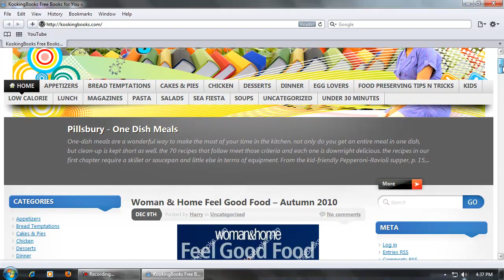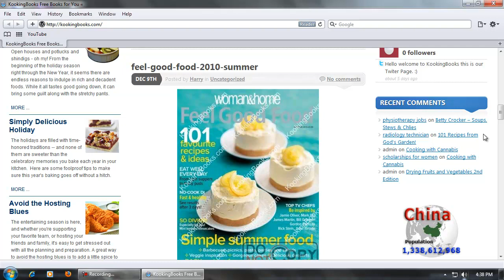Daily Cooking Tips, Recipes Videos, Magazines for Free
has recently started this website, Unlike other websites, this particular site is geared towards doing one thing and one thing only -- gathering the best culinary news, articles, videos, links, information, recipes, books, photos online and sharing on her website so you all can download all the stuff just for free.